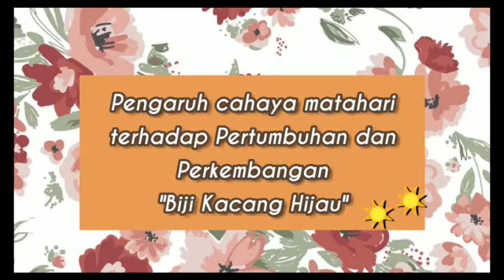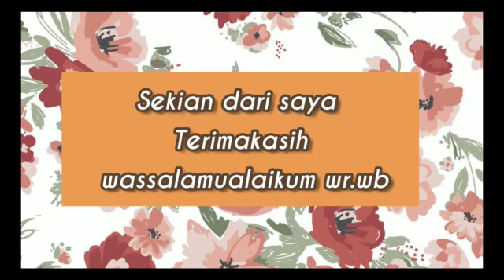Pertumbuhan dan perkembangan terhadap kacang hijau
RAFA NAFISAH
XII MIPA 1
TUGAS BIOLOGI